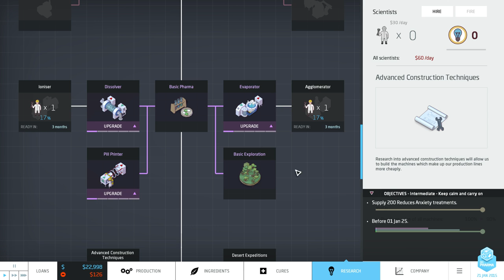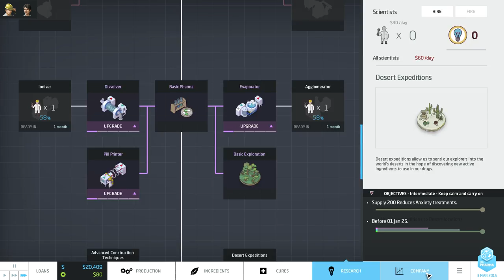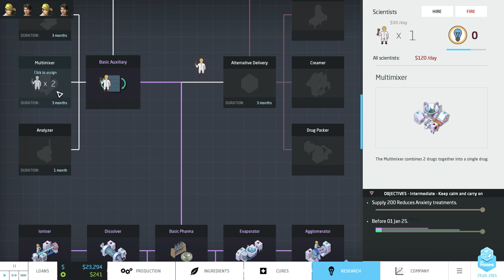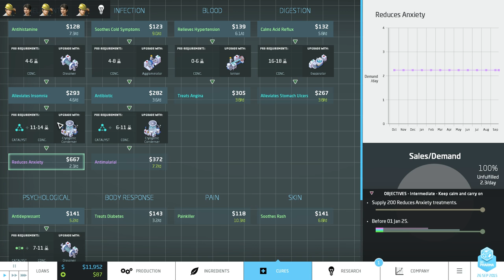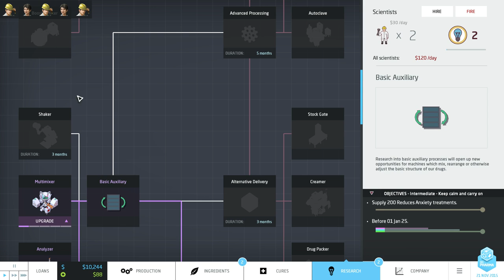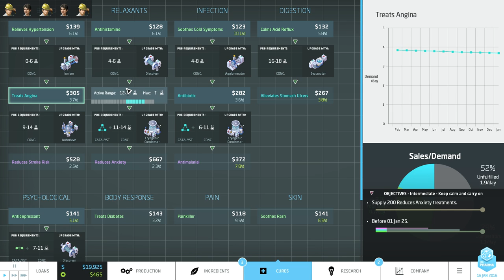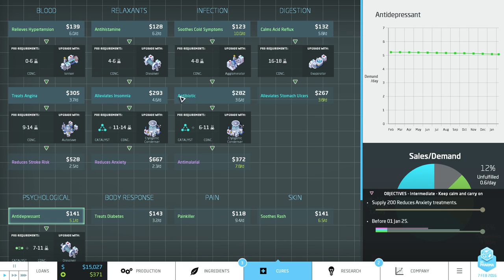Big Pharma Marketing & Malpractice - 07: Keep calm and carry on (Master)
This game is about building your own drugs company!

Big pharma was developed byTwice Circled and Published by Positech Games.